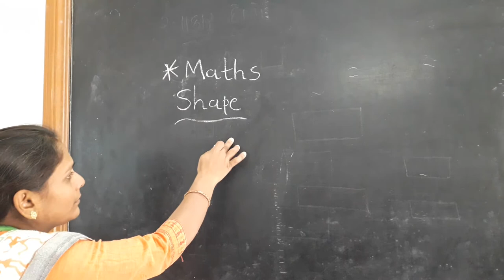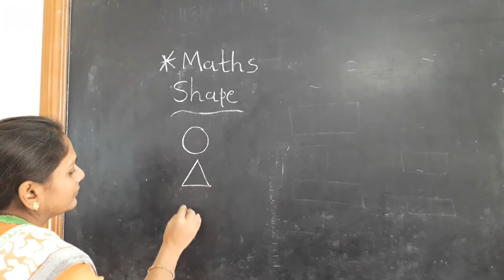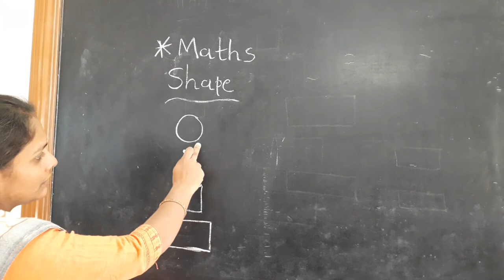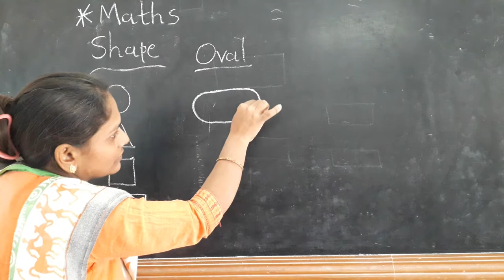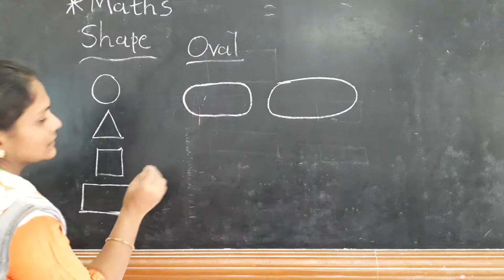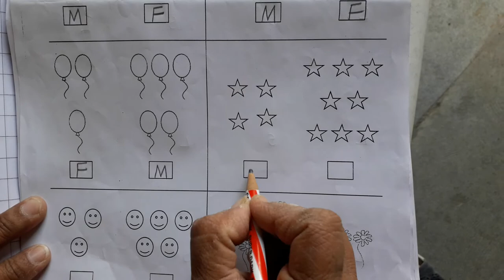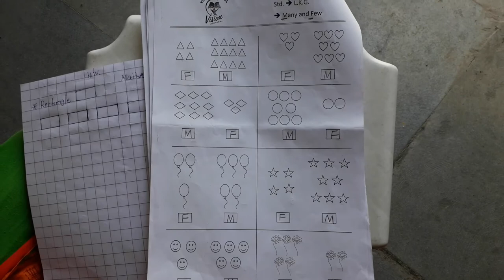Std LKGE Maths part 27